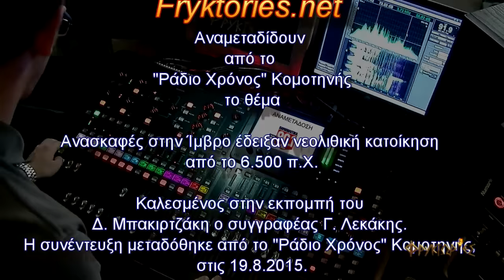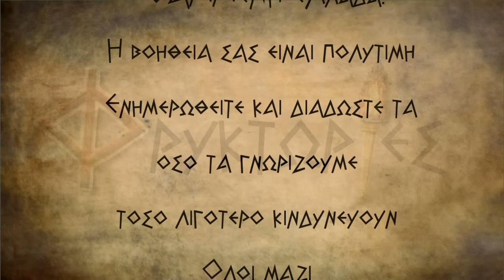Ανασκαφές στην Ίμβρο έδειξαν νεολιθική κατοίκηση από το 6 500 π Χ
Καλεσμένος στην εκπομπή του Δ. Μπακιρτζάκη ο συγγραφέας Γ. Λεκάκης. Η συνέντευξη μεταδόθηκε από το "Ράδιο Χρόνος" Κομοτηνής, στις 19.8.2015.